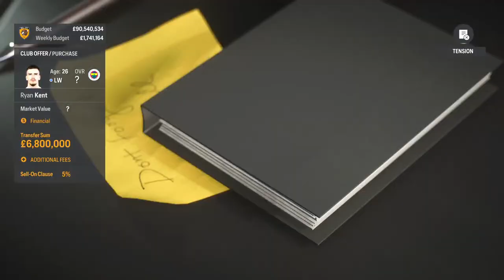FC24 Hull City Career Mode